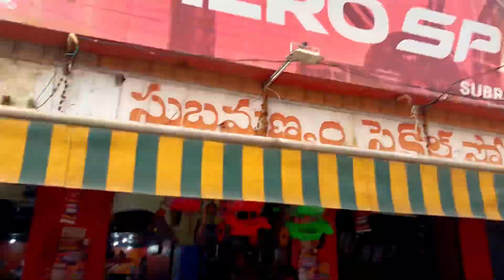Happy birthday Harshith my love son 😍❤️😍